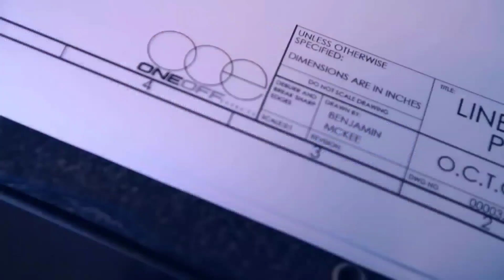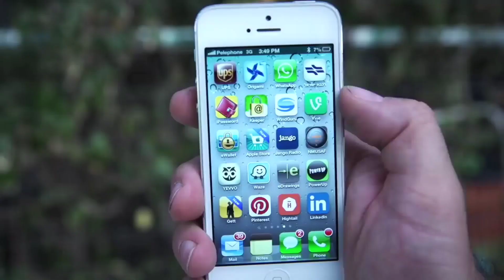real life super heroes gadgets on Amazon| you can buy this amazing unique Gadgets on Amazon